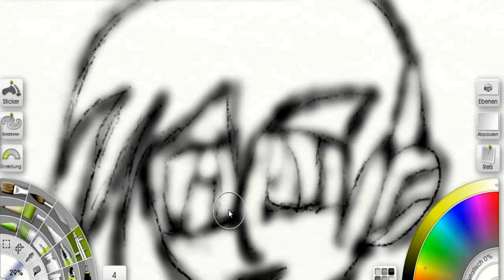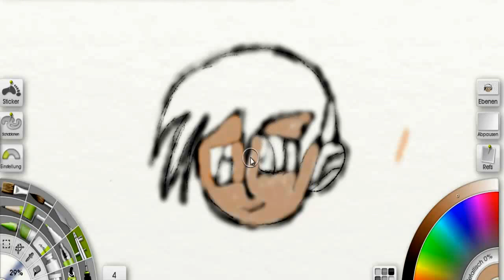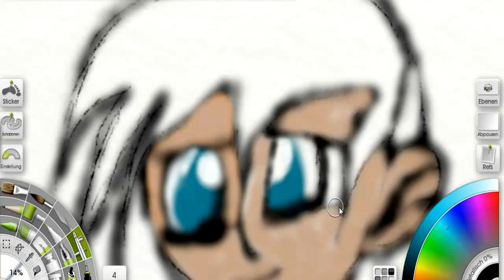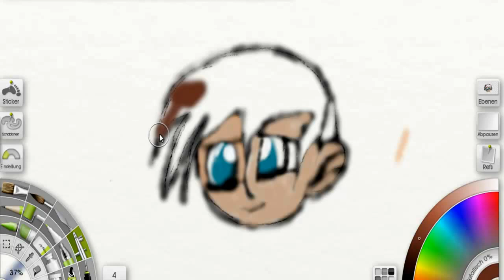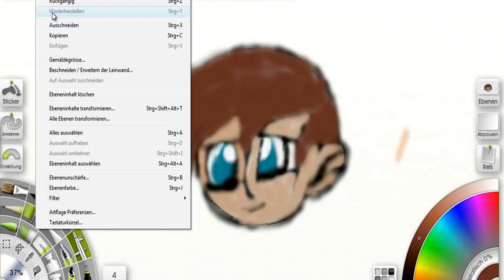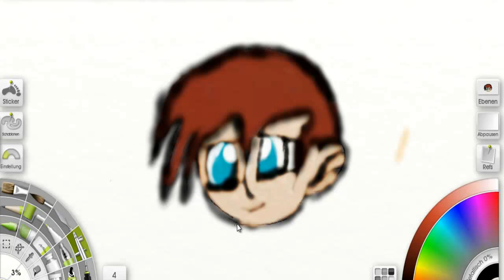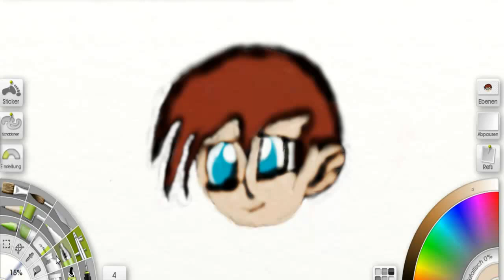Die größte Langeweile überhaupt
Ausnahmsweise lasse ich die Bewertung an .